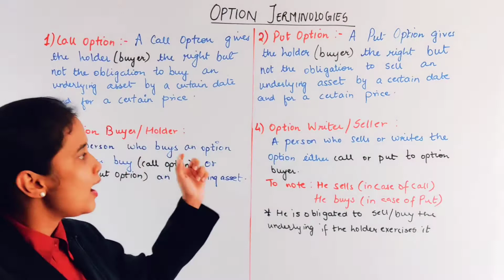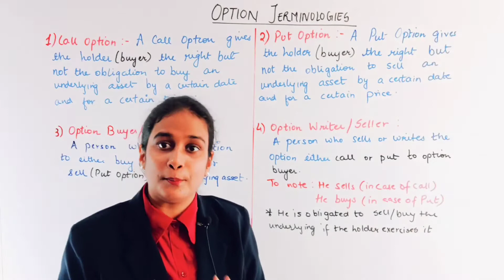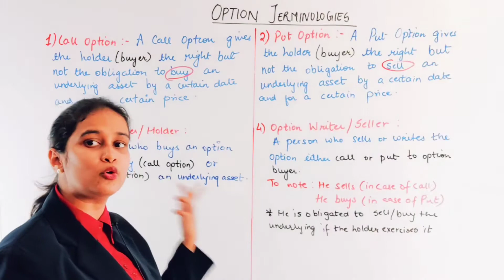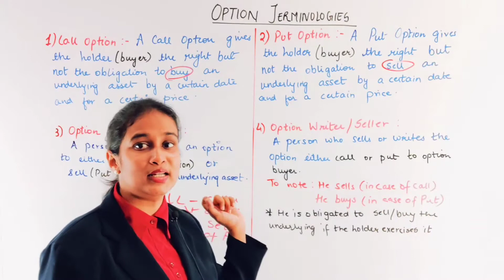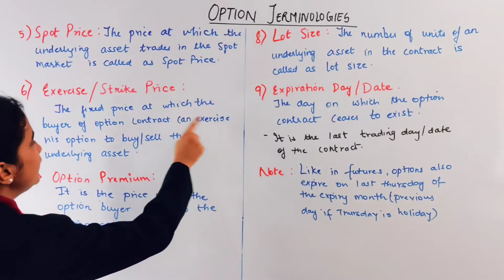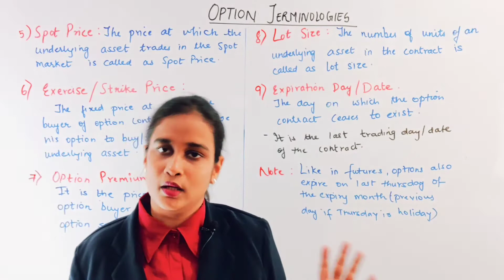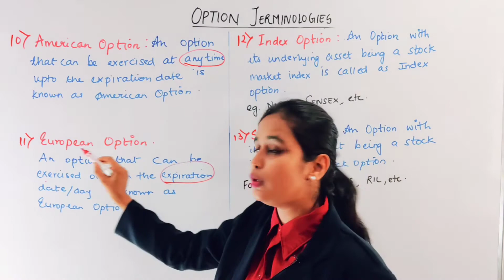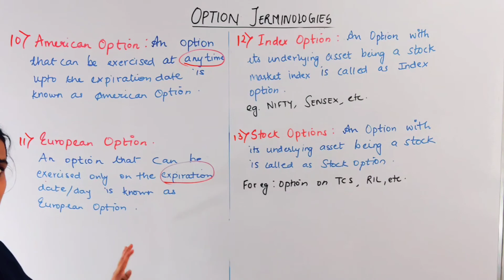Top 13 Options Terminologies#Detailed explanation of all 13 terminologies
This video caters around top 13 most important Options terminologies .

One of the most important video to understand options from the base.

Thanking you